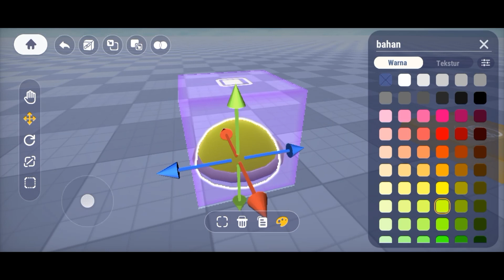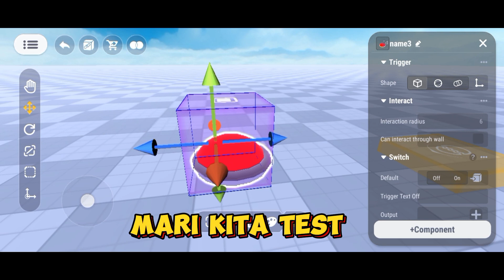CARA MENGGANTI MODEL SAKLAR DENGAN MODEL SAKLAR BUATAN SENDIRI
halo semua kali ini unitam akan membuat saklar namun menggunakan saklar sendiri yuk buat berbagai macam saklar di Unicraft your world